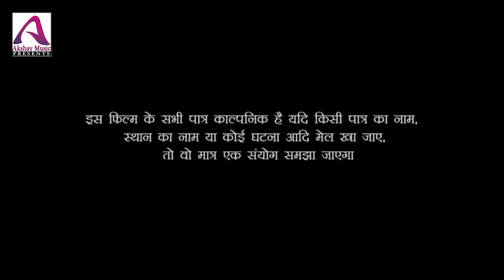भिख मांगने पर हुई मजबूर, मासूम बच्चे को माॅं छोड़कर मर गई, बच्चे बिलख बिलख कर रोने लगा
Artist -  Raj Nandini, chandan, Amresh Maurya

Editor By-. Akshay Kumar Singh

Camera - Akshay Kumar

Channel owner - Akshay Kumar Singh

Label - AK music presents